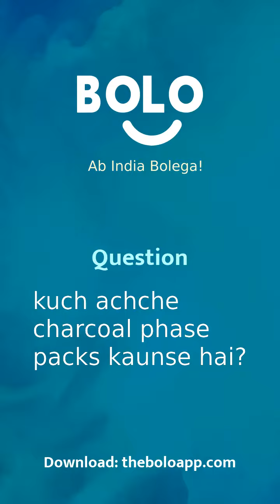kuch achche charcoal phase packs kaunse hai? - by Urvishah - Bolo App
1,00,000+ se bhee jayda answers de chuke hain expert abhi tak Bolo App par, aap bhee paayein apne questions ke answers

Urvishah's answer to कुछ अच्छे charcoal फेस packs कौनसे हैं?
Urvishah's answer to kuch achche charcoal phase packs kaunse hai?
Urvishah's answer to What are some good charcoal face packs?